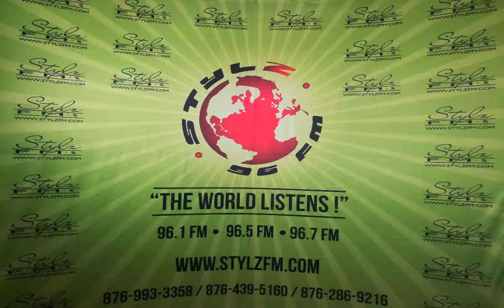REAL TALK with Lady Cleo & Prestige (Sept. 27, 2019)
Wedding bells are ringing ?

If you are in a committed common law relationship would it
matter if your partner isn't interested in being married?

If you saw a photo/video on social
media of your spouse having crazy fun at a party but no wedding
ring on, what would be your reaction when he/she gets home and
the ring is on?

How would you deal with a situation if you found
out on your wedding day that your to be bride/husband is an ex
of someone within the bridal party?